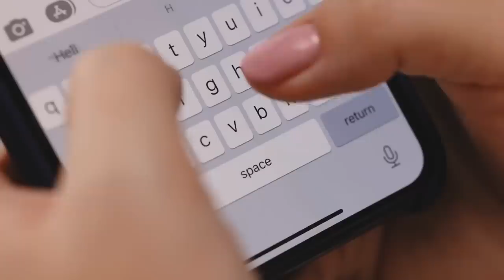F-16 Gear-Up Flawless Landing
An American F-16 took off from Aviano Air Base in Italy in early March 2022 for an armed patrol over Southern Europe, but it had to return to base only moments later.

The US Air Force’s F-16 Fighting Falcons of the 31st Fighter Wing are currently serving with NATO to support security operations on the continent. However, one of the fighters almost had a disastrous outcome even before the mission started.

As the fighter’s undercarriage was crippled during takeoff, it not only put an end to the operation but forced the fighter to perform a gear-up landing.

Several sectors had to be locked down during the emergency, and the staff on the ground was ready for any eventuality.

The pilot then took the plunge, and footage shot at the scene quickly went viral. As the Fighting Falcon carrying highly volatile fluids and live missiles glided across the airstrip, disaster loomed large in the air…